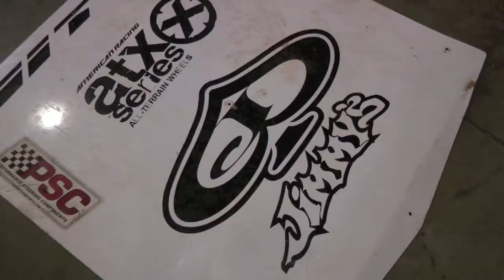Dirt Riot Mountain & Southwest Series Cortez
Dirt Riot combined the last race of the season for the Mountain and Southwest Series.  The combined event heated up the battles and there was lots of passing on the course.

The Friday Night Driver Meet & Greet was at Jimmy's 4x4